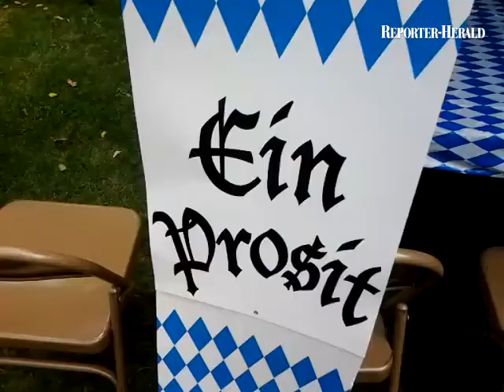Check out the Berthoud Oktoberfest at Fickel Park! Great music, food and beer!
By: Shelley Widhalm - I work at the Loveland Daily Reporter-Herald and cover nonprofit, school and cultural facility features. I interview, write and develop content for my articles and edit staff articles.